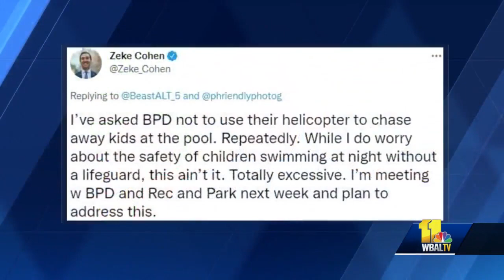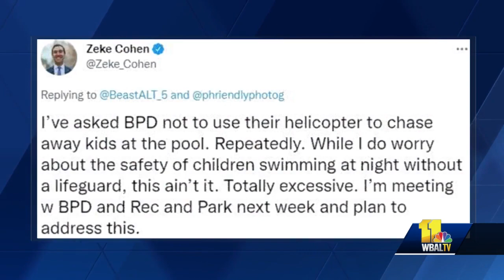Cohen: BPD response from Foxtrot to kids in pool was 'excessive'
Some Baltimore residents think police enforcing pool regulations from a helicopter is a little excessive. Youth have been getting into the Patterson Park Pool after it has closed for the night, and police have taken to the sky to try and get them to stop. Baltimore City Councilman Zeke Cohen, D-District 1, called the police response excessive, and residents said they are alarmed about the police response. Linda Smith heard commotion Thursday night when a Baltimore police helicopter flew over the Patterson Park Pool.